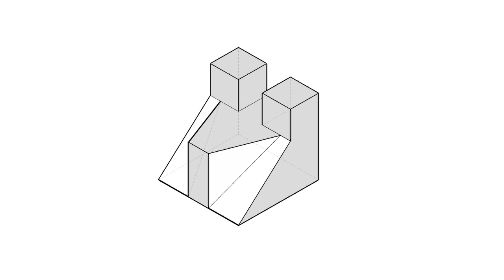全華圖學113頁第02題/三視圖轉等角圖/尺寸型畫法/第三角法-等角圖展示